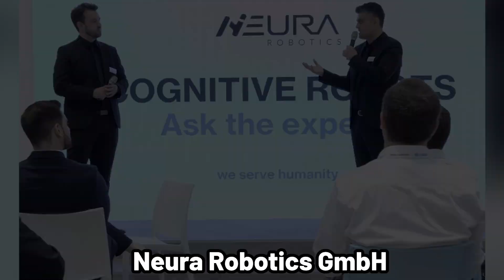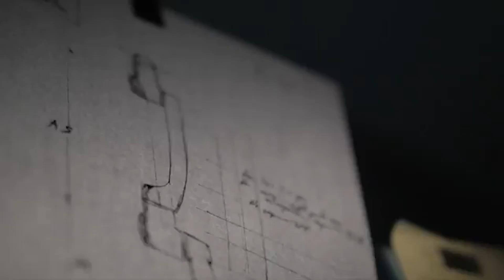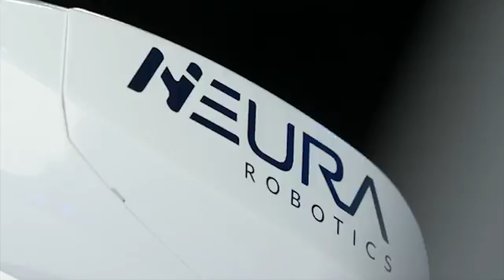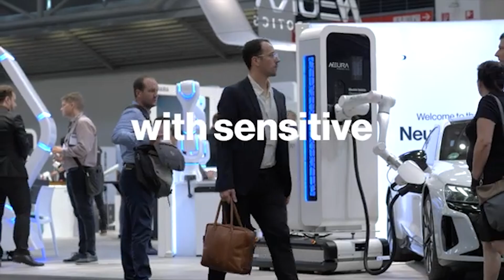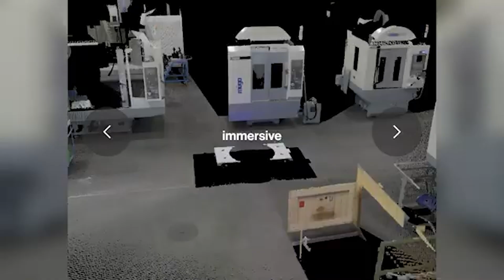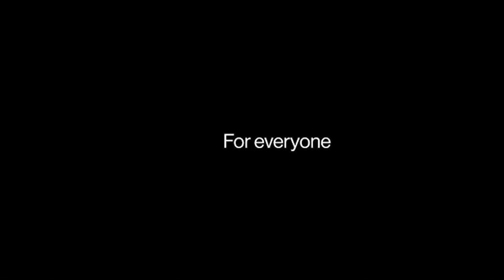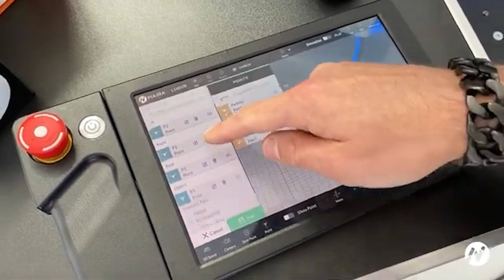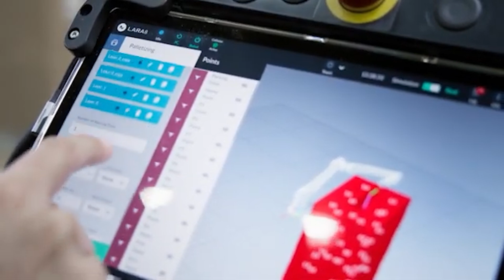THE COGNITIVE ROBOTICS REVOLUTION: HOW NEURA ROBOTICS IS REDEFINING THE FUTURE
Neura Robotics GmbH, a German company based in Metzingen, stands out in the global race to develop general-purpose robots through what it calls "cognitive robotics." With a portfolio that includes collaborative robotic arms, mobile service robots, and an ambitious humanoid project, Neura differentiates itself through the integration of advanced sensors and proprietary artificial intelligence. The company recently strengthened its executive team, raised $123.3 million in Series B funding, and is expanding its global presence, including in the United States. Its pioneering concept of "cognitive robots" since 2019 demonstrates its early market vision, having implemented advanced technologies in commercial products while other competitors are still working on projects and forecasts.

In a strategic countercurrent move, Neura transferred its production from China to Germany, aligning with founder David Reger's vision of cognitive robotics' potential to revitalize the competitiveness of German industry. The company adopts a collaborative approach, establishing partnerships with companies such as Kawasaki, Omron, and Delta Electronics, positioning itself as an "enablement company." Its differential also lies in vertical integration, producing most components internally, which provides greater control over the supply chain and final quality. The Neuraverse platform, under development, points to an integrated ecosystem of robotic solutions, potentially positioning Neura not only as a hardware manufacturer but as an architect of a fundamental infrastructure for 21st century automation.